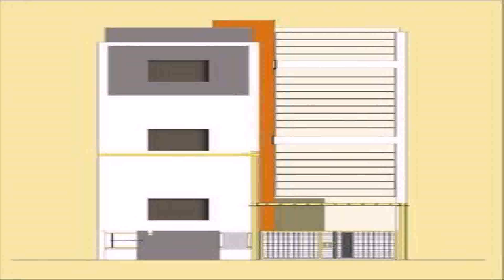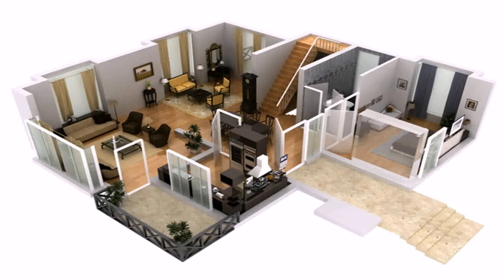House Plans Indian Style 30 40 (see description) (see description)